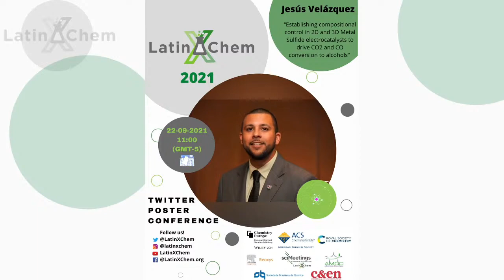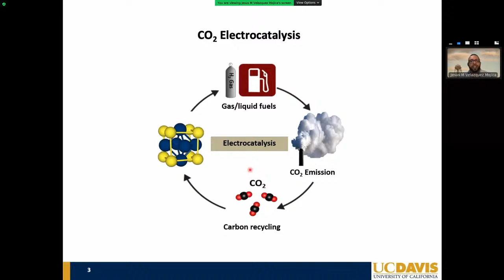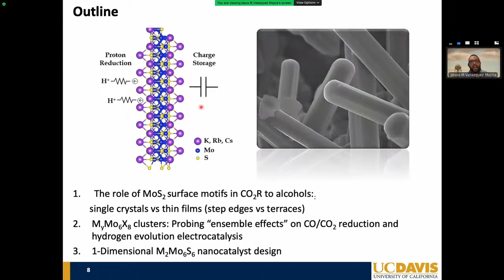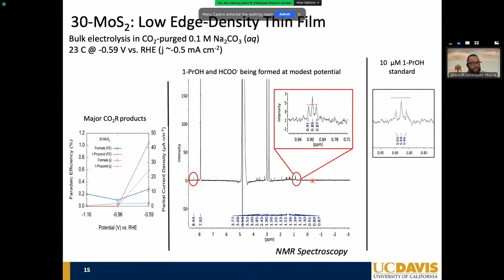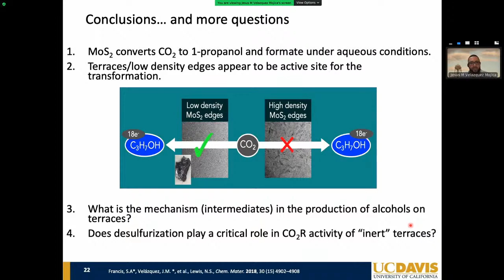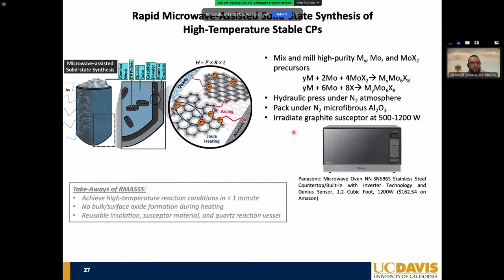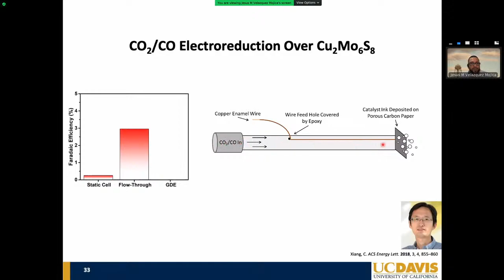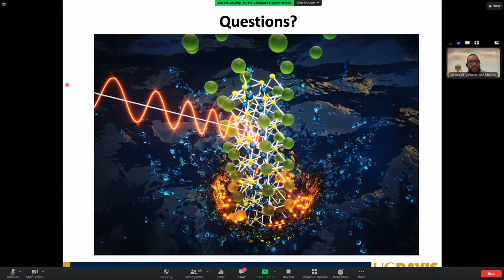Establishing Control in 2-3D Metal Sulfide Electrocatalysts to Drive CO2 & CO conversion to Alcohols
Webinar on Sept. 22, 2021 by Jesús Velázquez from UC - Davis.